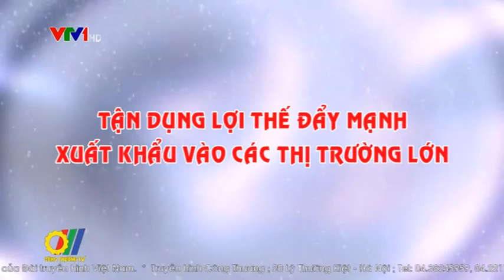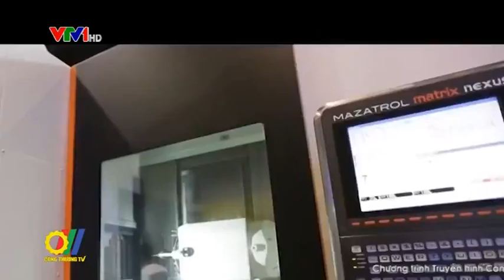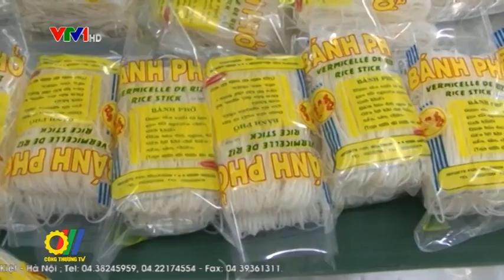Tận dụng lợi thế đẩy mạnh xuất khẩu vào các thị trường lớn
Làm thế nào để phát huy năng lực sản xuất, xuất khẩu của các doanh nghiệp Việt Nam? Làm thế nào để tận dụng được cơ hội xuất khẩu từ các Hiệp định thương mại tự do mà Việt Nam đã và đang đàm phán? Đây là hai câu hỏi chính được các nhà quản lý, chuyên gia kinh tế và doanh nghiệp đưa ra tại Diễn đàn xúc tiến xuất khẩu Việt Nam 2016 vừa được tổ chức...